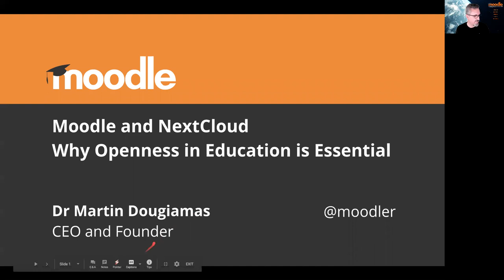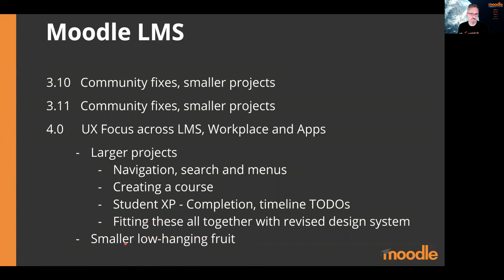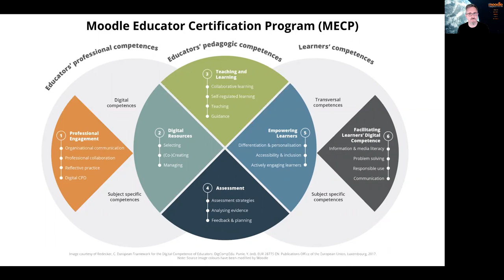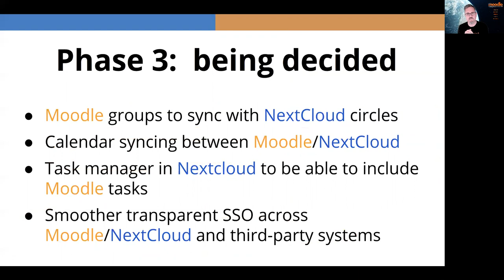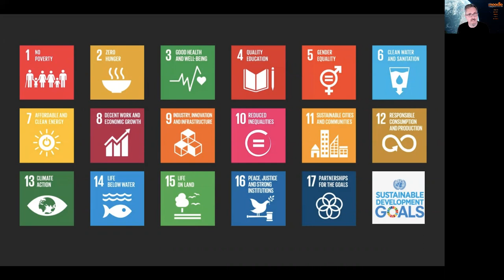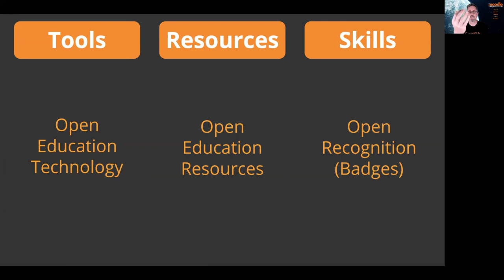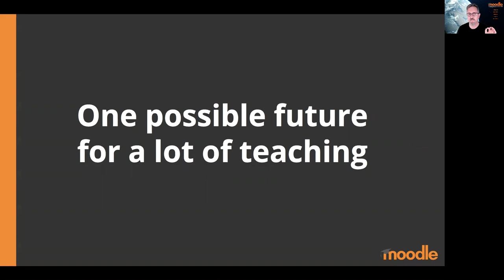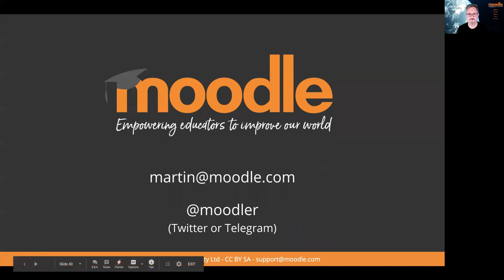Why Openness in Education is essential - Martin Dougiamas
As the founder and CEO of Moodle, the most-used education platform in the world (and open source like Nextcloud), Martin is committed to making sure the world always has Open alternatives for all the technology and resources needed in education. In this presentation, he'll talk about some of the current industry trends and the technology battles that are taking place around us right now.

Martin Dougiamas

Dr. Martin Dougiamas is the founder and CEO of the open-source Moodle software project launched in 1999, which includes Moodle LMS, MoodleNet, MoodleCloud, Moodle Workplace and more. He continues to guide and grow the enterprise with the support of 80 team members globally, 90 Moodle Partner companies, thousands of collaborators, and hundreds of millions of users worldwide.

Martin has two honorary doctorates, is a director of Open Education Global, and the founder of a new Open Edtech association (openedtech.global) to promote and support open source companies working in education to provide complete, high-quality, ethical, lasting educational technology solutions to power education into the future.

Keynote from the Nextcloud Conference.